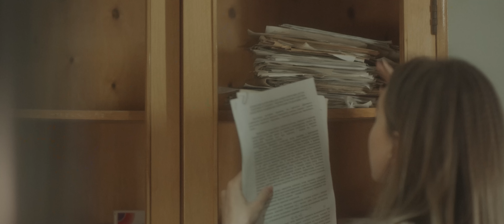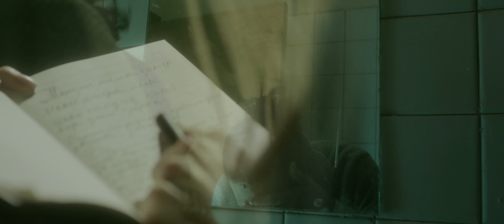Fayzulloh Zokirov - Yolg'izman (Official Music Video)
• Credits:
Clipmaker: Farhod Qurbonboyev
Lyrics: Muzaffar G'ofurov
Arranger: Adham Bo'tayev